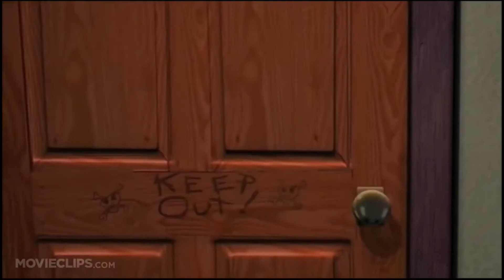Boy goes sicko mode meme but I edited it to death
I couldn’t find my mouse to do horror Thursday so here you go